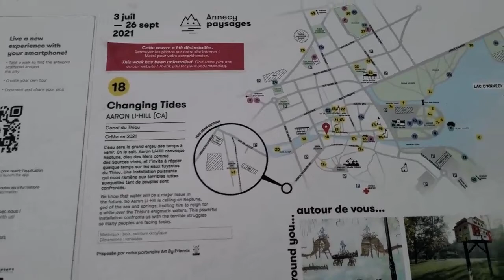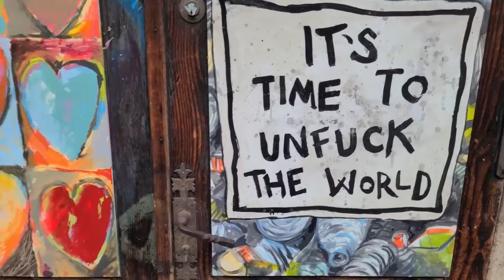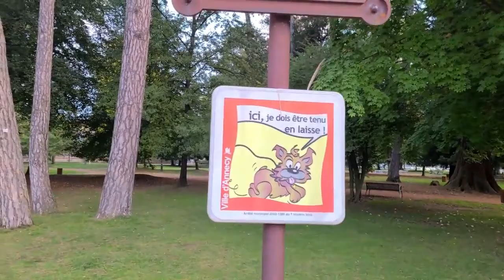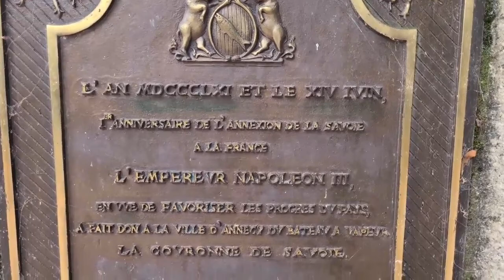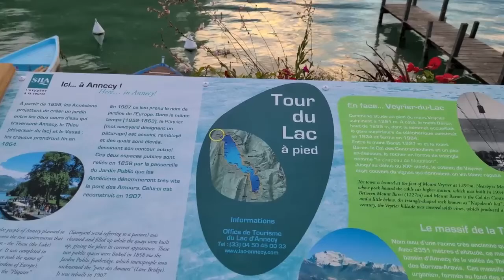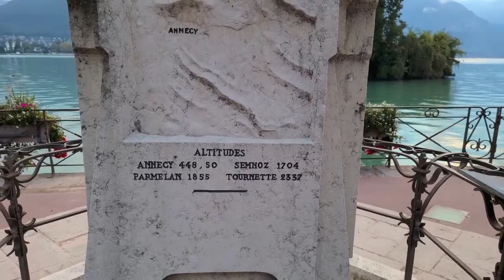Annecy France Walking Tour | France 4K - 60 fps (UHD) | Annecy 4K, the Best Place to Live in France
Annecy is the main city of the Haute-Savoie region of France. Located on the shore of a beautiful lake, it is known as probably one of the most marvellous towns in the entire country. Each year this pearl of the Auvergne-Rhône-Alpes region attracts dozens of thousands of tourists who want to enjoy the streets of the 'French Venice'.
This is an early Saturday morning walk in the city centre when there are almost no people on the streets. In just a couple of hours, tons of people will be scurrying everywhere but right now it is calm and quiet. Enjoy!

Timestamps:

00:00 - Intro (Gare d'Annecy)
01:50 - Rue de la Poste
05:40 - le Thiou - first look
07:20 - Ecluse
08:40 - Quai de l'Évêché
12:20 - Pass. de l'Île
14:20 - Le Palais de I'Île
19:00 - Quai Napoléon III
26:10 - Panorama du lac
27:40 - Outro

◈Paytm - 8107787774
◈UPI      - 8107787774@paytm